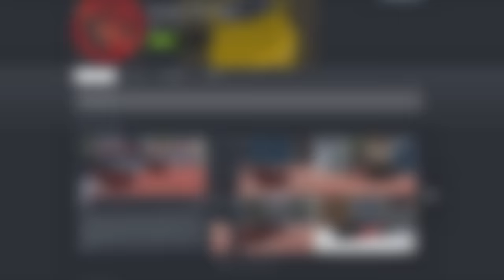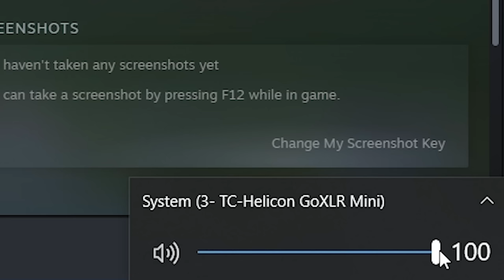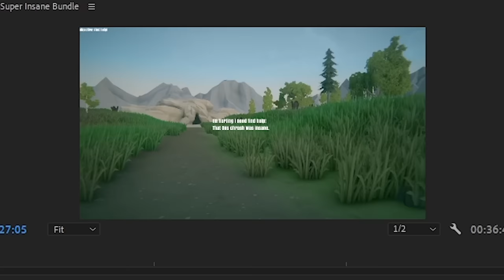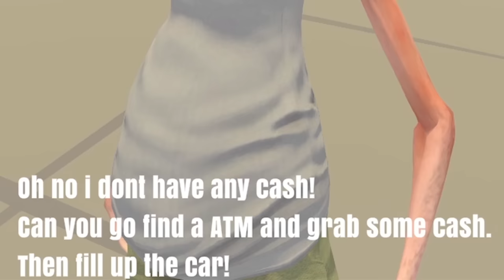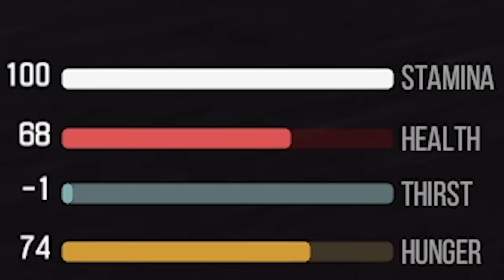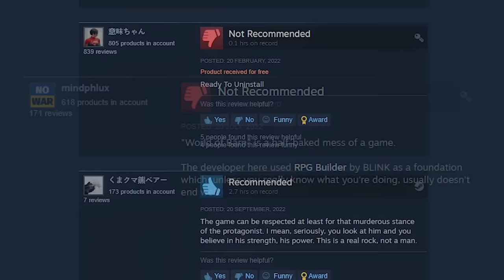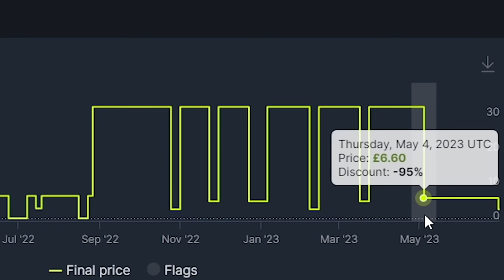I Played The Worst Games On Steam...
The latest games in the Worst Game On Steam series by far are genuinely the worst. School Trip, Mega Zombie Explosion, World of Barn and Murder of the Bear Lake are just a few of the many examples on steam, of lazy developers hiking up the price just to sell for even more than it's worth on a big discount.

These games were made by Ready to Play and the Worst Game On Steam series usually looks at games that at least show some kind of effort. But School Trip, Mega Zombie Explosion, World of Barn and Murder of the Bear Lake have clearly been made without any real effort, care or passion. They simply are just games, engineered to trick you into buying out of curiosity with either fake reviews (can't verify this) or reviews from friends.

It's a rare case and thankfully not too many people fall for it. I hope you don't either!

0:00 Intro
0:36 School Trip
9:41 Mega Zombie Explosion
16:40 World of Barn
24:00 Murder of the Bear Lake
29:36 My Thoughts

I'm WickedWiz from the What Went Wrong series coming at you with some of the most cursed indie games on Steam. This new series is for games that are so bad, that they're actually good. Worst Game On Steam, is a question that hopefully turns out to be false each time. These are games that won't fit the longer form What Went Wrong videos.